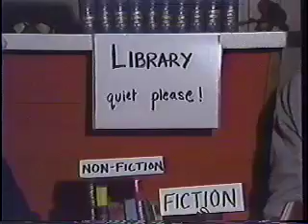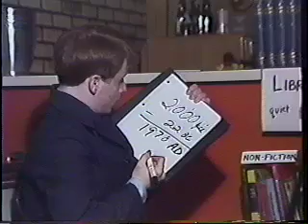Hardy Weinberg Episode 4 Part 3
Horror movies don't get much more predictable than this. "The Return of the Night of the Horrible Living Dead". In 2-D! No dorky glasses required. We're talking cutting edge technology here, folks.